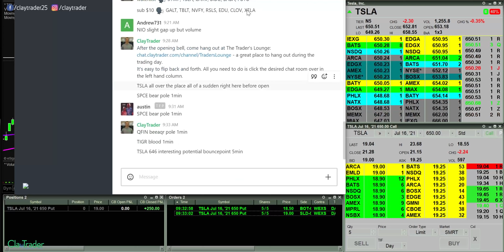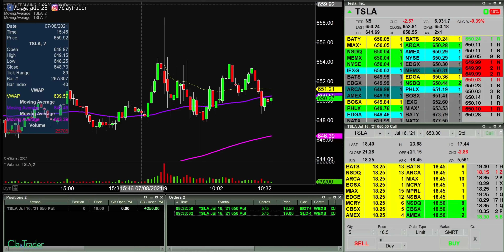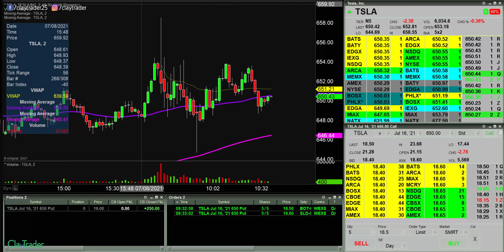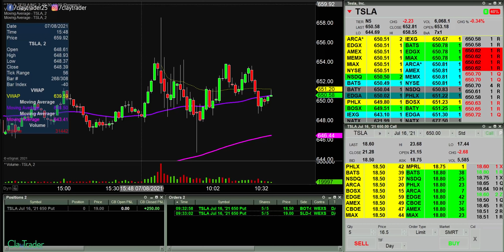[LIVE] Day Trading | The Market is MOODY (see it here)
One of the tricks I've used as a day trader over the years is to view the market itself as a human. This helps me be able to relate a bit more to it and understand it's behaviors and motivations. We as humans can become "moody" from time to time, and in the world of the financial markets and trading, it is no different. I do understand though that as a beginner day trader, you probably have no idea what I mean when I say the markets can be moody. So, instead of sitting here trying to explain with words what I mean, I'm just going to help you learn by showing you how this all played out using some of my personal day trading results. As you gain more and more experience as a day trader, just remember that you are NOT crazy if you feel as though the market is all over the place or simply has all of a sudden changed. Let me show you what I mean!